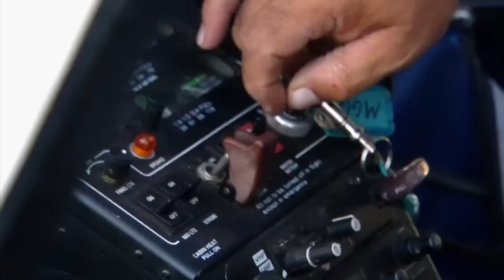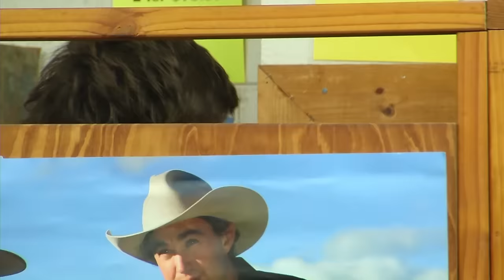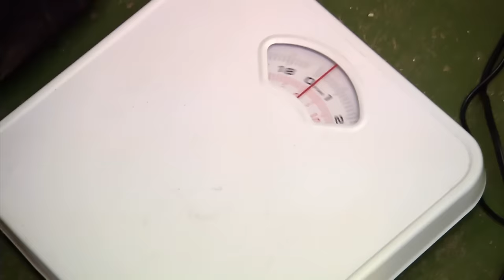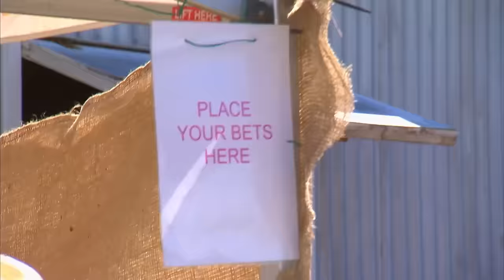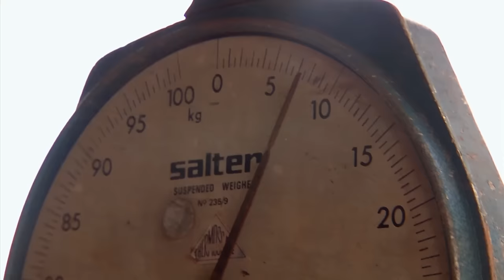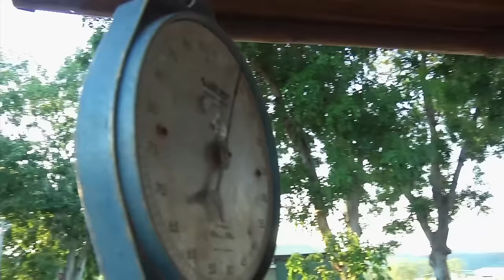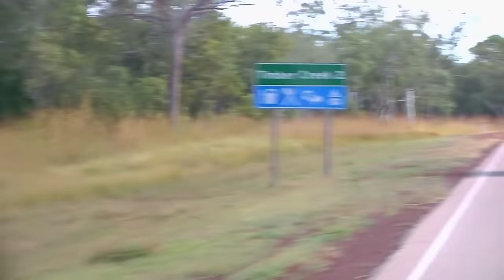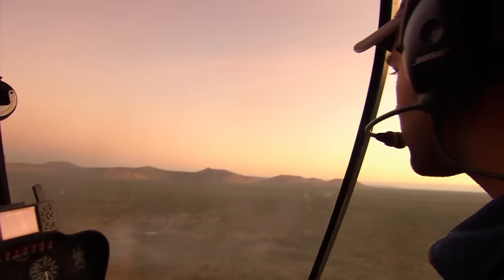The Top 5 Most Outrageous Joneses Moments! 🤠 | Keeping Up With The Joneses Compilation | Untamed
It's a start of a new compilation series with the Joneses! Discover the most outrageous moments that only happen at a cattle station in the middle of nowhere!

in this crazy compilation of Keeping Up With The Joneses, see the fun and hectic moments of the show like the city slicker rookie pilot Jeff transporting a saltwater crocodile in the back of a ute! To fighting bushfires during the dry season!